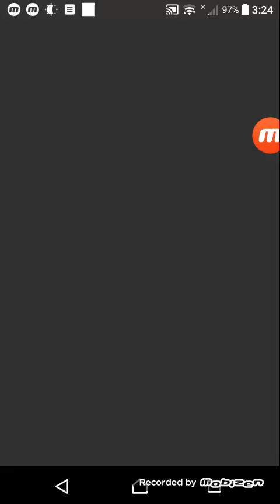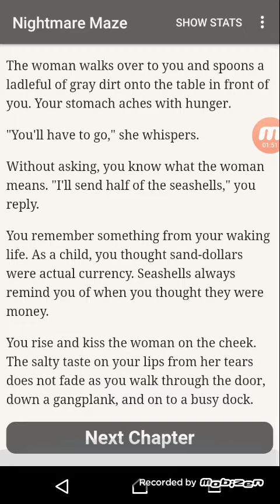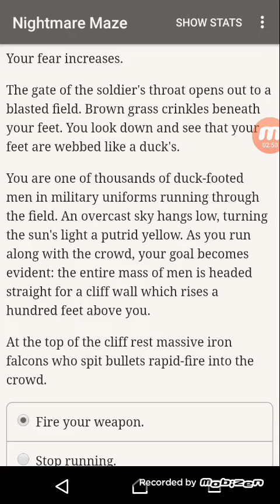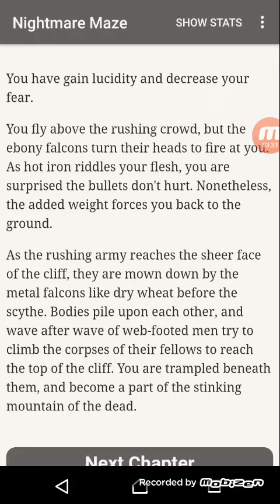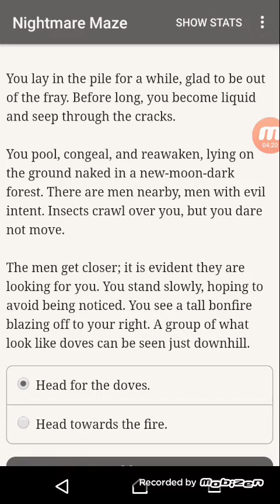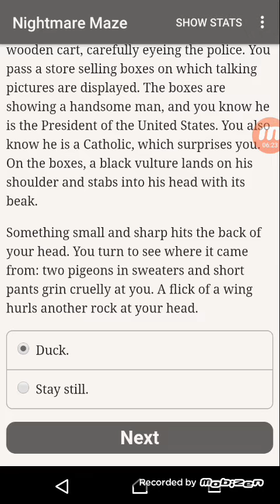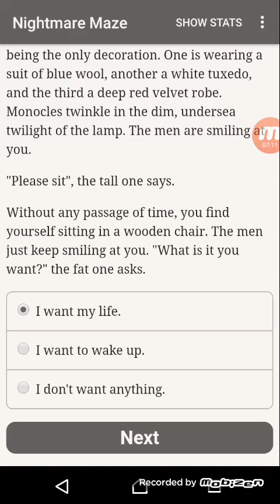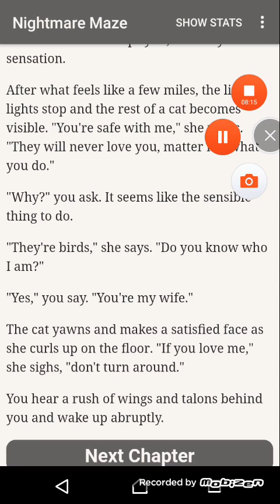The Nightmare Maze v1.3.2 Mod Apk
Modded apk for The Nightmare Maze v1.3.2 by BlackEden from Sbenny